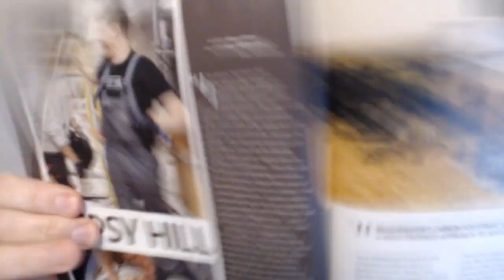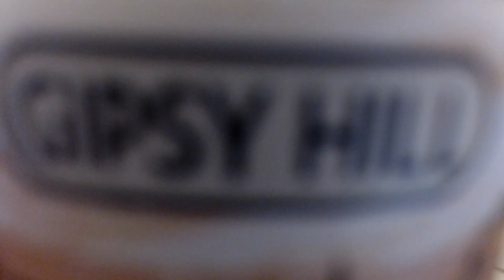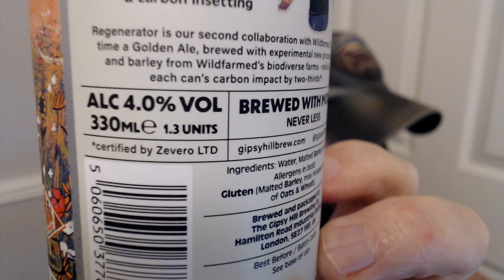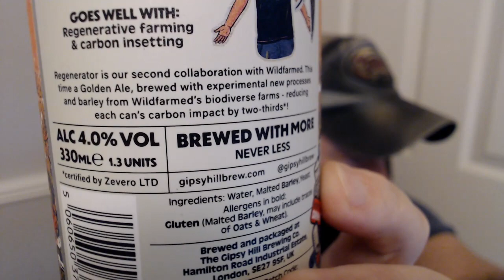Gipsy Hill vs Wildfarmed - Regenerator (Golden Ale)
All about the Malts from Groove Armada's Andy in France. Almost a Rye taste here with the nice bready/biscuity things going on. Very Nice, but was it a Golden Ale, I'm not so sure tbh.